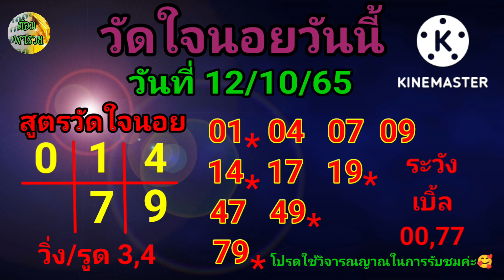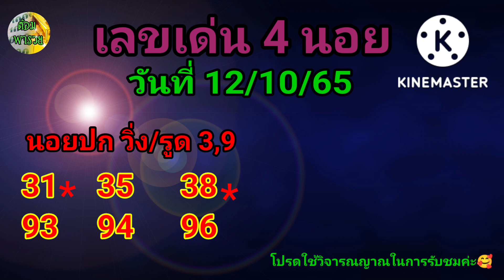หวยฮานอยวันนี้(วัดใจนอย/เลขเด่น 4 นอย) 12/10/65@ต้อมพารวยธูปไอ้ไข่ให้โชค